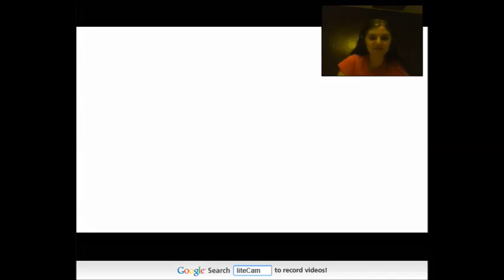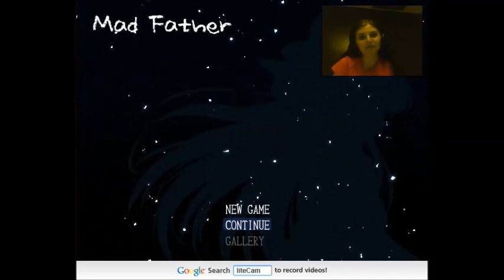Bex plays | Mad Father | Part 12 | THERE'S MORE THAN ONE ENDING?!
I was rather ill whilst filming this but it needed to be finished, or so I though... only 2 more episodes to find out the other 2 endings!